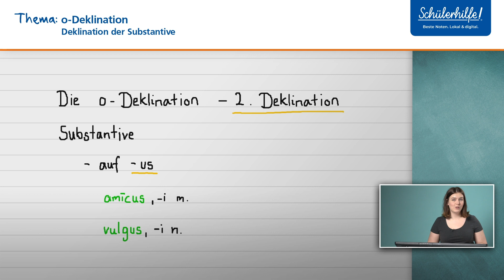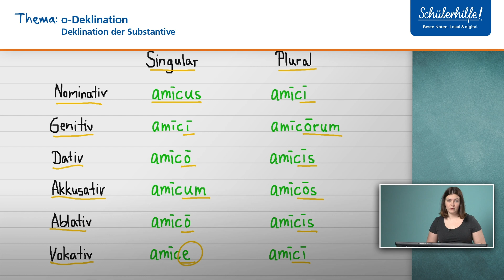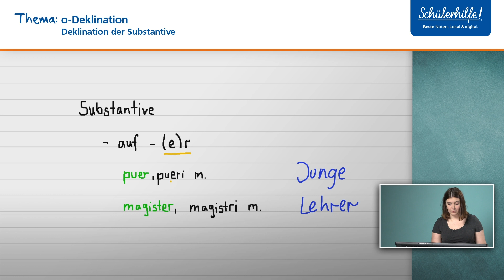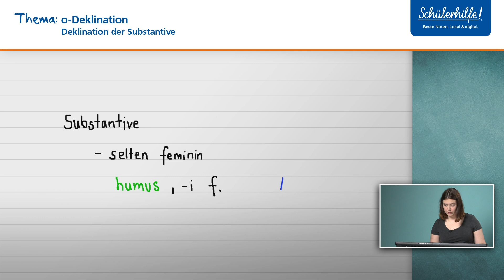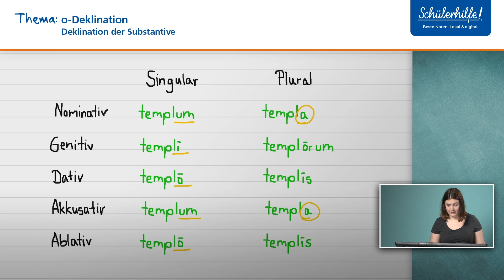o-Deklination | Deklination der Substantive 🎓 Schülerhilfe Lernvideo Latein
In diesem Video geht es um die o-Deklination im Lateinischen. Du möchtest mit Aufgaben zu diesem Thema weiter üben oder hast Fragen? Dann schau mal hier vorbei

In unserem Online-LernCenter findest du noch viele weitere Lernvideos zu den unterschiedlichsten Latein-Themen, praktische Übungsaufgaben, eine Online-Direkthilfe und noch einiges mehr! Und das Beste? Die ersten 30 Tage kannst du das Online-LernCenter kostenlos ausprobieren. So macht Latein lernen richtig Spaß!

❓ Welche Substantive gehören überhaupt zur o-Deklination❓

Zu der o-Deklination gehören Substantive (zumeist im Maskulinum), die auf -us oder –(e)r enden. Achtung! Substantive mit der Endung -us können ebenso der u-Deklination angehören. Anhand der Genitivendung erkennst du, welche Deklination die richtige ist.

📖 Beispiel 📖
Substantive auf -us: amicus (der Freund), -i (Genitivendung) m.
Substantive auf -er: puer (der Junge), -i m.

Gute Noten und Spaß am Lernen - wer wünscht sich das nicht? Wir von der Schülerhilfe wissen, wie man am besten lernt. Deshalb haben wir unser Online-LernCenter entwickelt, in dem du genau die professionelle Lernunterstützung bekommst, die es sonst nur in unserem Nachhilfeunterricht gibt. Hier kannst du dir alle Themen in Mathe, Deutsch, Englisch, Französisch, Latein, Biologie, Chemie und Physik in über 1.500 Lernvideos, mit einer Online-Hausaufgabenhilfe und in regelmäßigen Live Foren anschaulich erklären lassen. Rund 10.000 Übungsaufgaben stehen bereit, damit du dein Wissen testen kannst. Mit dem Schülerhilfe Online-LernCenter kannst du genau die Themen üben, bei denen du Hilfe brauchst. So lange, bis du es auch wirklich verstanden hast. So bist du bestens vor-bereitet auf die nächsten Klausuren.